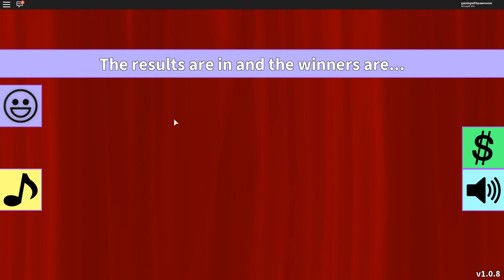Roblox I'M CRYING!! Fashion Frenzy GamingwithPawesomeTV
Hey guys! I'm playing Roblox Fashion Frenzy and I'm CRYING!! Well, at the gym! I don't like working out because it's so hard but it's good for you!